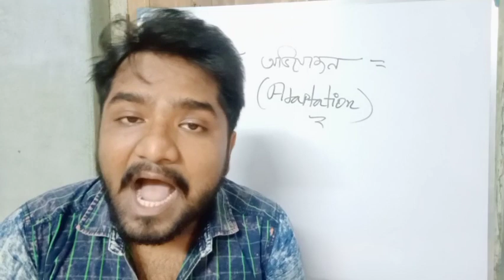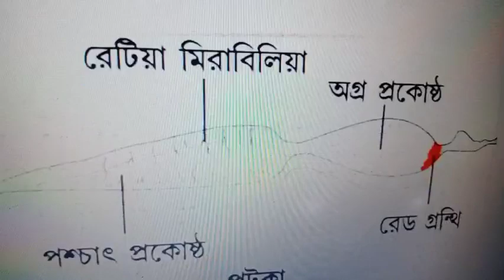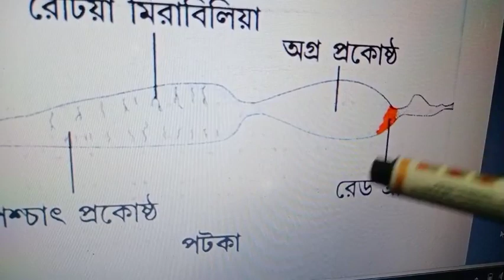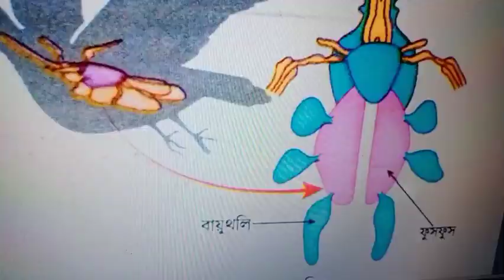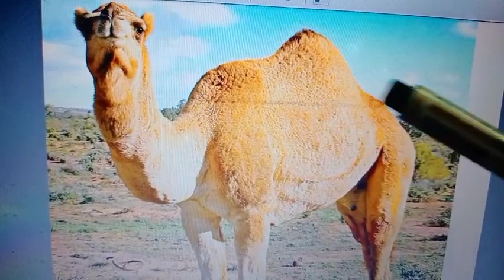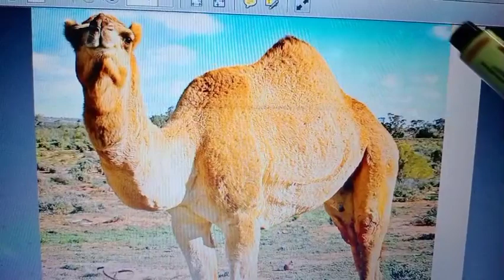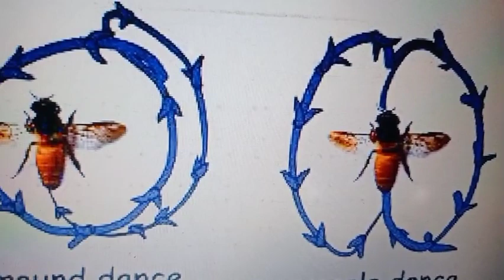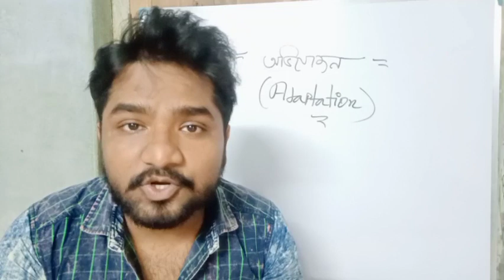Class 10 Life Science Chapter 4 | অভিব‍্যক্তি ও অভিযোজন | Madhyamik Class 10 Life Science Chapter 4